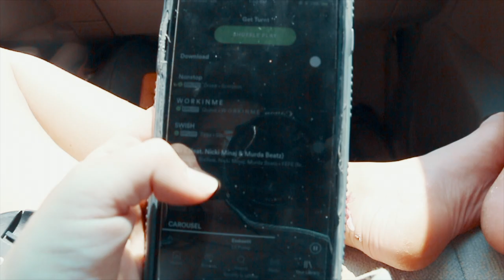OUR 3 DAY ADVENTURE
COLORADO WITH THE BUDS